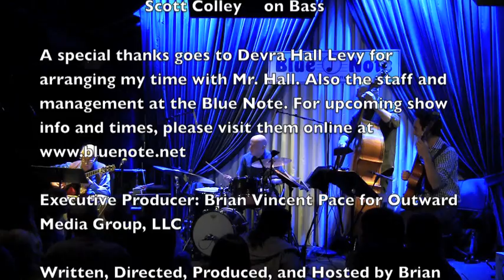The Pace Report: "A Hall's Tale" The Jim Hall Interview wsg Julian Lage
There have been four guitarists that changed and defined the jazz medium for many generations to come. Django Reinhardt, Charlie Christian, Wes Montgomery, and Jim Hall. These musicians were some of the most important guitar architects that influenced how musicians played, thought, and conceived how the technique of instrument should be taken seriously.

At 81 years young, Jim Hall continues to shine a light not only on his artistry, but continues to openly give his musical gift to music fans all over the world. Jim is celebrating this year by touring as well as releasing two new live recordings on the ArtistShare label. "Jim Hall Live at Bourbon Street volumes 3 & 4" was recorded at the famed Bourbon Street club in Toronto, Canada featuring a trio that consisted of Terry Clarke and Don Thompson recorded in 1975.He also has a brand new recording featuring his quartet recorded at Birdland last year with Joey Baron, Greg Osby, and Steve Laspina.

Born James Stanley Hall on December 4, 1930 in Buffalo, New York, Hall grew up in Cleveland, Ohio where he grew up in a a musical family. Jim's mother gave him a guitar for Christmas at 10 and from there he became instantly enthralled with the instrument. When he was 13 he heard the legendary Charlie Christian on record and inspired him to pursue the guitar professionally.

Jim also played and studied the double bass and piano when he attended the Cleveland Institute of Music.

Upon graduating school he moved to Los Angeles, California where he threw himself in the fast-paced music scene where he joined drummer Chico Hamilton's quintet.Throughout his 60 years as a musician and educator Jim has played and recorded with the likes of Lee Konitz, Ella Fitzgerald, Bill Evans, Sonny Rollins, Bob Brookmeyer, Ron Carter, Paul Desmond, Pat Metheny, Wayne Shorter, George Shearing, and Joe Lovano just to name a few.

Jim continues to tour and shows no signs of slowing down. Currently he's about to embark on a summer and fall tour with his new quartet featuring guitarist Julian Lage, drummer Joey Baron, and bassist Scott Colley. For upcoming club and festival dates or to order Jim's latest live recordings please visit him online at jimhallmusic.com.